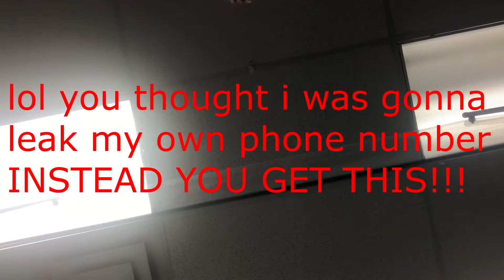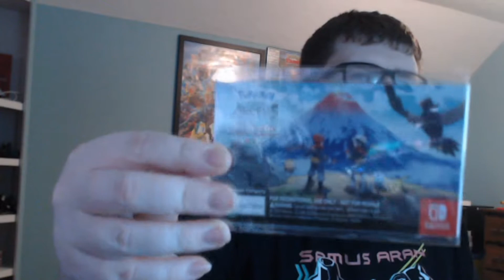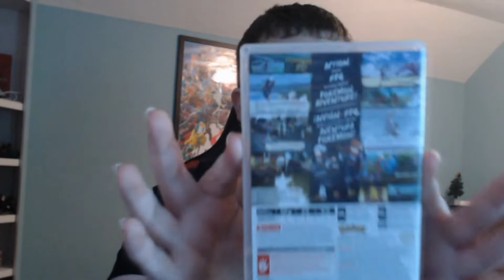THE ULTIMATE POKEMON LEGENDS ARCEUS MIDNIGHT LAUNCH VLOG/UNBOXING